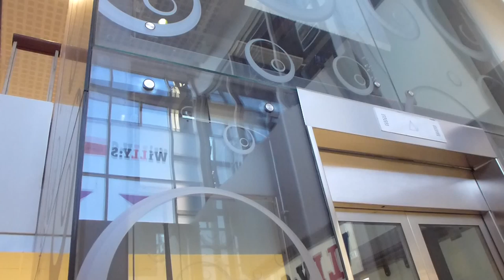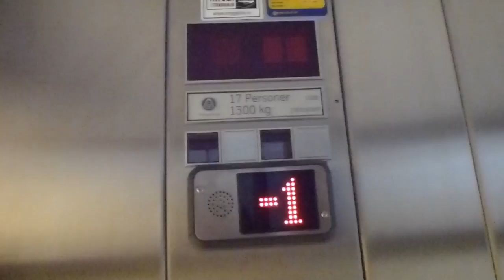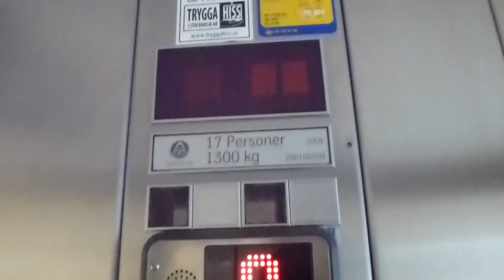2006 ThyssenKrupp Modulestep MRL Traction elevator @ Nacka Forum